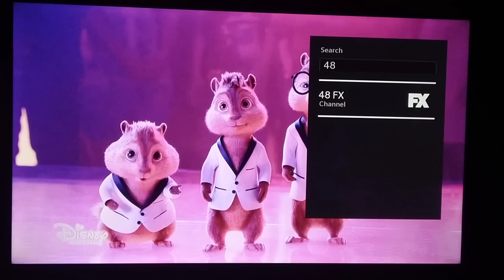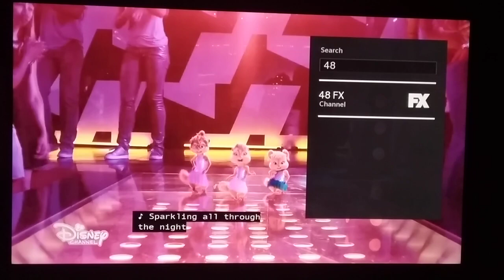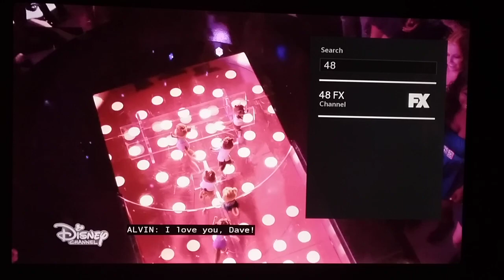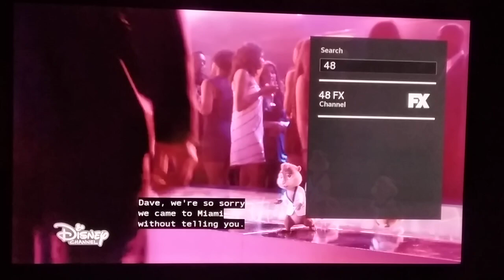Alvin and the Chipmunks: The Road Chip You are My Home Scene (with Disney Channel and FX)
This is the Song I was Able to Find.

This is the Premiere of Alvin and the Chipmunks: The Road Chip on Disney Channel.

FX is Playing Along for the Fun.

Enjoy. Just a Single Reminder, Disney Channel and FX Don't Talk. (I Just Voice Both of Them, Which Seem Weird for Me.) But I Have to Do It.